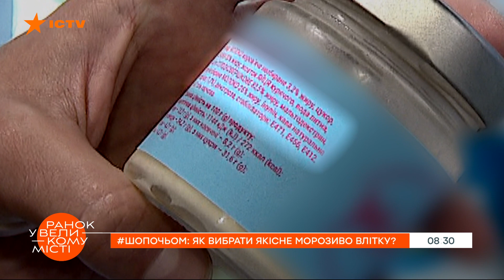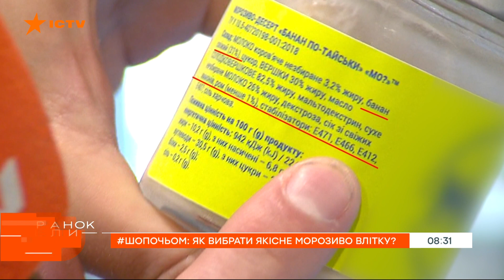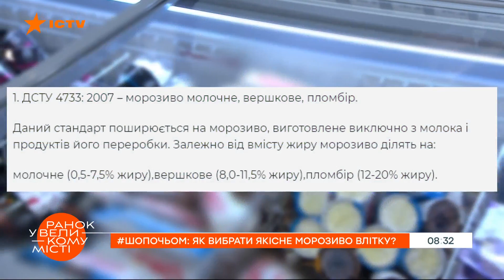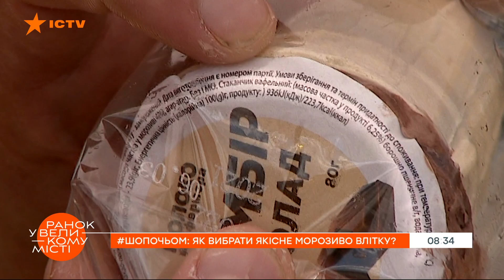Опасность под яркой оберткой: как не отравиться мороженым — ICTV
Смотрите в программе Утро в Большом Городе на ICTV: секреты выбора мороженого.

За яркой оберткой мороженого скрывается опасность. Она кроется в срокам годности и температурных условиях хранения, которых иногда не соблюдаются недобросовестные продавцы. А также — во вредных составляющих. Наш эксперт Михаил Шарков проверил столичные магагазины и выяснил:

Как уберечь себя от отравления обычным мороженым?

Подробнее смотрите онлайн на ICTV в рубрике ШОПОЧЕМ  для программы Утро в Большом Городе от 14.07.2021